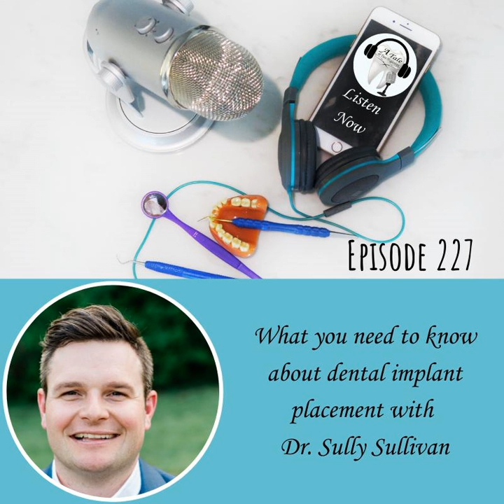227 Implant Placement - What You Need To Know with Dr. Sully Sullivan, DDS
Please Leave Us a Review Here!!

 Interview starts: 7:23

It’s a new month and A Tale of Two Hygienists is launching a new series!

 Sully Sullivan, DDS, is an implantologist, partner in his own dental practice, and co-host of the Millennial Dentist podcast. Dr. Sullivan is a fourth generation—you read that correctly—dentist in his family, knows anything and everything you’d want to know about implants, and wants the average person to understand what goes into preparing, installing and maintaining an implant.

 In this episode, Dr. Sullivan explains exactly how implants work and are installed, walks us through a typical implant procedure, and discusses some of the challenges implantologists face.

 EPISODE HIGHLIGHTS:

 - Dr. Sullivan explains how he got his idiosyncratic moniker.

 - Why Dr. Sullivan believes younger dentists need a working knowledge of cone beam computed tomography going forward.

 - Who makes for an ideal dental implant candidate?

 - Why it’s possible to be too early to put in an implant, and the reason Dr. Sullivan likes working with older patients.

 - Taking a closer look at the “anatomy” of an implant.

 - Dr. Sullivan breaks down what the average implant surgery looks like.

 - Examining a few restorative processes and looking ahead at the future of implantology.

 QUOTES:

 “So much of how they lost [the tooth], to me, is going to affect and influence the predictability of my success.”

 “You really want proportional size to proportional bone.”

 “Post-doctorally, single implant patients do really, really, really well.”

 “We really have an opportunity to plan the implant placement with the end in mind.”

 THIS EPISODE COUNTS FOR CE! - but read the disclaimer below as it might not count for your state.

 Go  here to take the test and get your CE Credit!